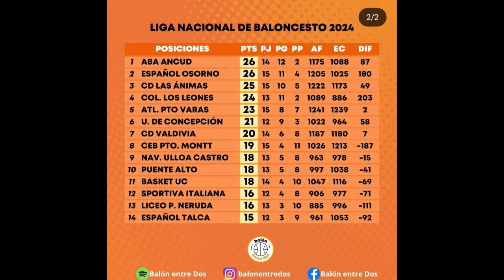DEPORTEVISION : CON JOSE LUIS "PIPA" VERDEJO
EN ESTE PROGRAMA DE CONVERSACIÓN EN TORNO AL DEPORTE LOCAL, ESTAREMOS CONVERSANDO CON PARTE DE LA DIRECTIVA DEL HISTÓRICO CLUB DEPORTIVO DPA DE PLAYA ANCHA.